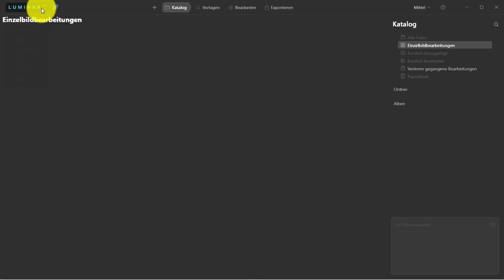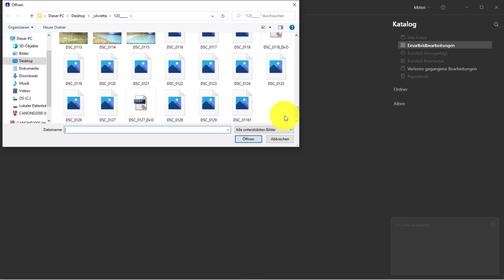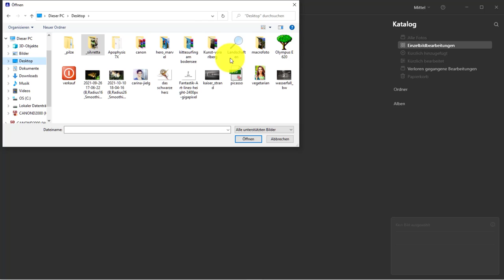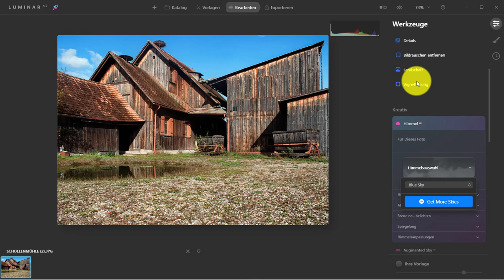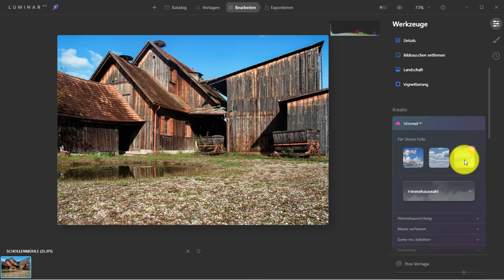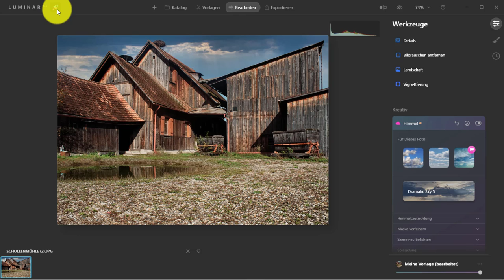Luminar AI # Das UPDATE 1 5 NEU Intelligente Himmel Vorschläge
Mit dem fünften Update für Luminar AI erweitert Skylum das Sky AI-Tool, das nun automatisch einen zum Bild passenden Himmel vorschlägt.
Skylum war Vorreiter beim automatischen Austauschen des Himmels im Bild. Inzwischen haben Photoshop und andere Programme nachgezogen. Um seinen Vorsprung beizubehalten hat Skylum die entsprechende Funktion schon häufiger weiterentwickelt, bspw. um die Spiegelung des  neuen Himmels in Wasseroberflächen. In Update 5 verfügt das Sky-AI-Tool nun über die Funktion „Für dieses Foto“, die eine inhaltsbasierte Technologie verwendet, um den besten Himmel für ein bestimmtes Foto zu empfehlen, wobei auch Vorschläge aus dem Marketplace mit einbezogen werden.